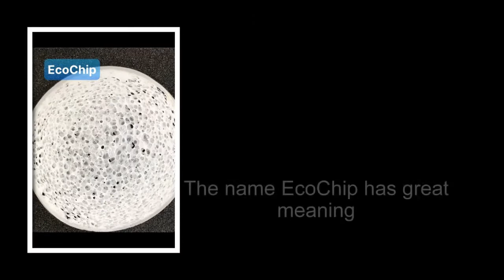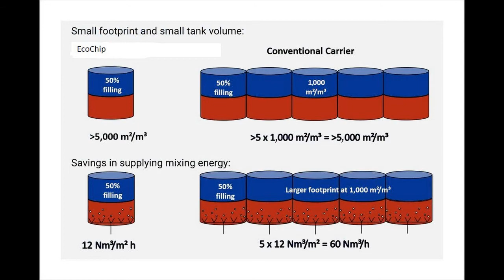Ecochip™MBBR Biochip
* Ecochip™MBBR Biochip product is a product created to solve the problem of industrial wastewater treatment in large volumes, outstanding advantages for application in aeration tanks that have a limited area and want to improve tank productivity. old filter.
* You want to increase the usable area of your existing tank but find a better solution than replacing the old one, go to Ecochip™MBBR Biochip.we will solve your problem
* With billions of tiny holes on the surface of Vina Bio Chip, it helps beneficial microorganisms to live perfectly
* The product has a round or elliptical shape with a plastic border surrounding the product. Helps avoid the risk of corrosion of the tank wall and itself during the operation of the filter tank.
* With extremely large surface area and very thin thickness, it helps to maximize the capacity of water microorganisms in the water purification process.
Headquarters :
B1-28 VINHOMES GARDENIA Ham Nghi Street, Nam Tu Liem District, Hanoi City